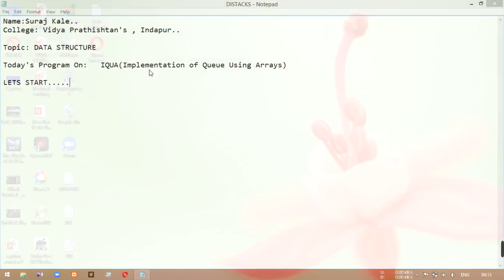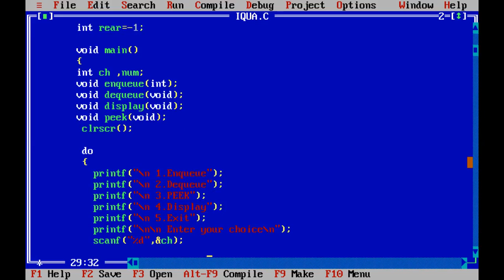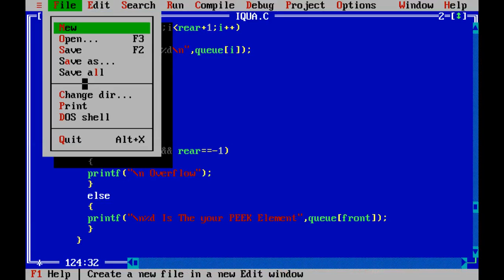Queue Implementation Using Array || Data Structure Using C# || Suraj Kale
Im Suraj Kale BCA student...From Vidya Prathishtan's College , Indapur...
In this video Im using my own algorithm to code the Program.. which is very easy to understand to who is fresher in Data  Structure... ENJOY the video..